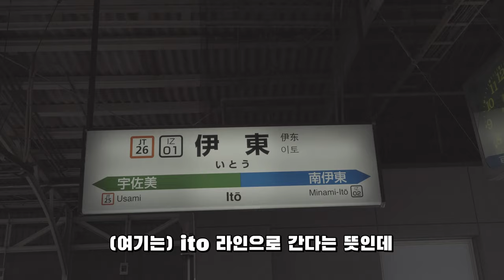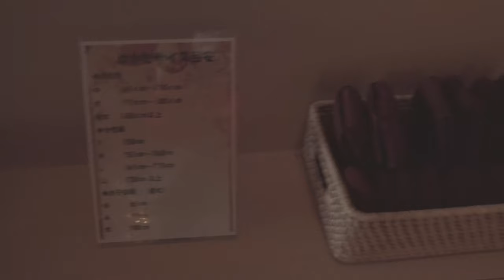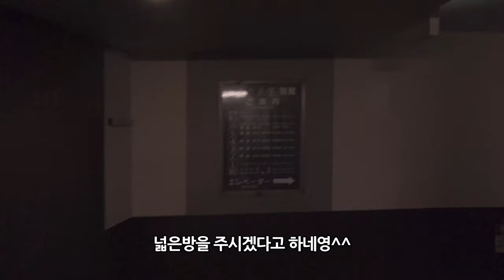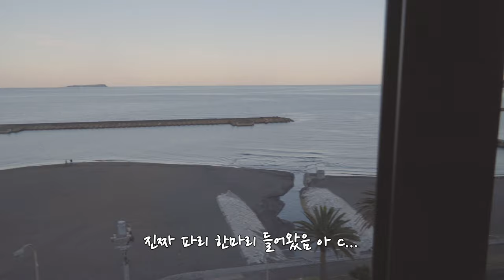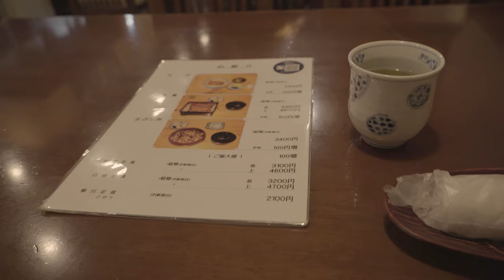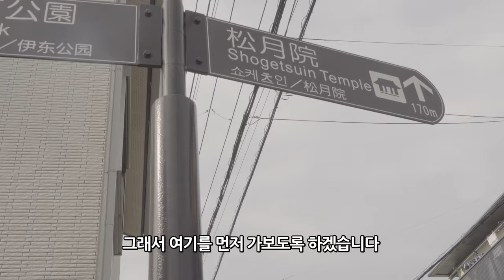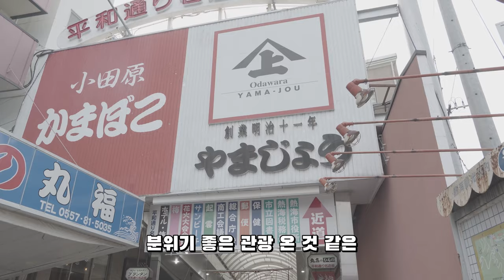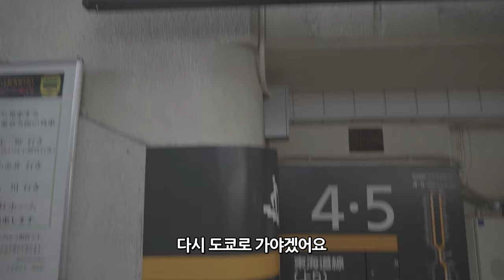(ENG)절경의 바다 시즈오카 브이로그 #6 | 일본 직장인 여행 (장인의 디저트, 일본 장어덮밥, 이토, 아타미)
풍하!
작년 가을쯤 찍은 영상인데
이제야 올리네여!!!

이제 일본 코로나 다시 완화 된다고 하네요
다다음주 연휴가 있어서 관광지 한번 가보려고 하는데
혹시 도쿄, 수도권 주변 관광지 댓글로 추천 해 주시면 알아보고 한번 가볼게요
댓글 부탁드려요!!!🍒